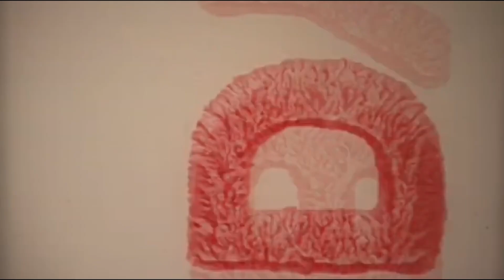БЛЮДО-ВЫРУЧАЛОЧКА СТУДЕНТА /// Жареные макароны с яйцом.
Благодаря обжариванию макароны становятся более ароматными, а добавка из яиц превращает блюдо в прекрасный гарнир или полноценный обед и ужин. Берите рецепт на заметку!
ИНГРЕДИЕНТЫ: макароны - 300 гр.
сливочное масло-40-50 гр.
свежая зелень.

На канале более 600 роликов!!! Для удобства они все отсортированы по тематике в плейлисты: